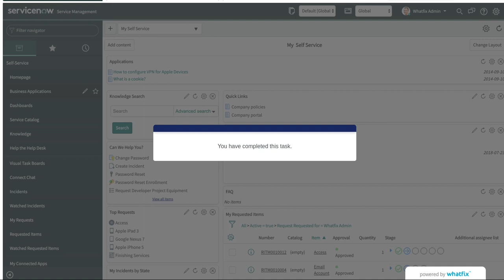Test Flow - Cross app